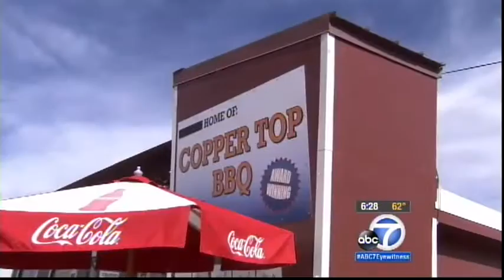ABC7 Copper Top BBQ News Story